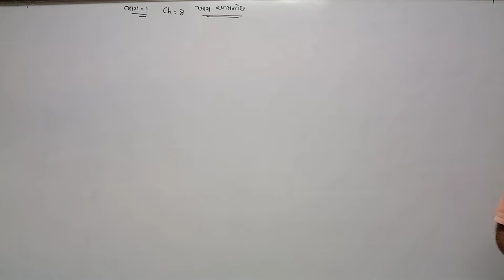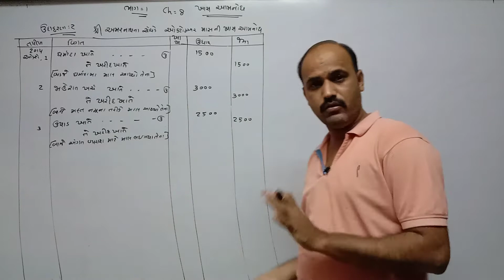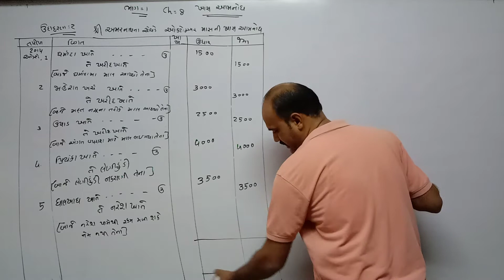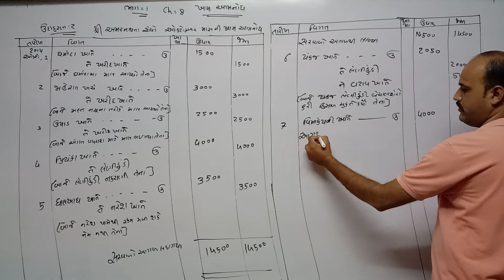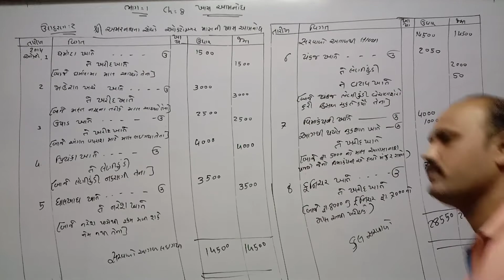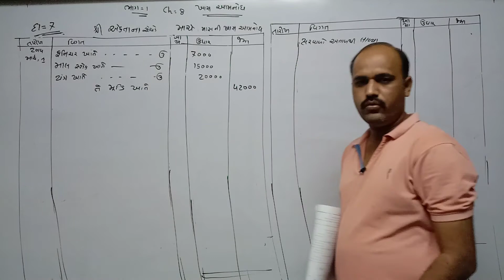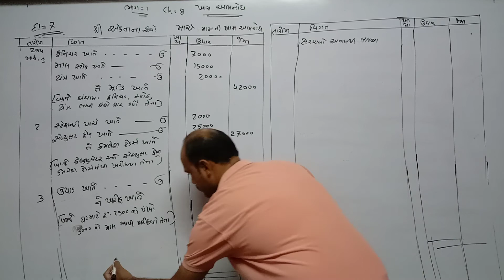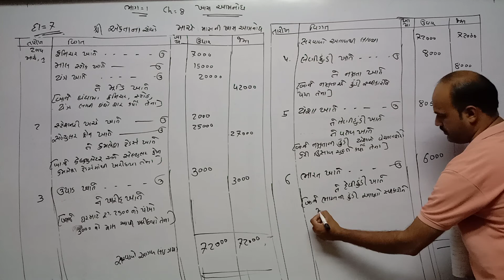STD 11 Com Guj Med AC P1 Ch 8 P3